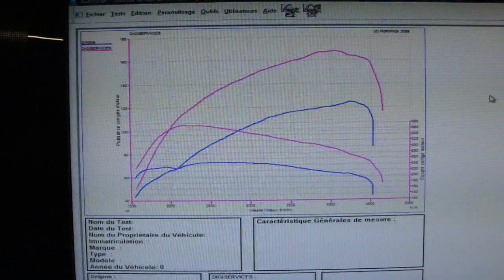Reprogrammation Moteur Mercedes clc 200 cdi 122cv @ 168cv dyno Digiservices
Reprogrammation moteur dans nos locaux DIGISERVICES d'une mercedes CLC 200 CDI.
Cette voiture passe de 124 à 168cv et 370Nm!!!